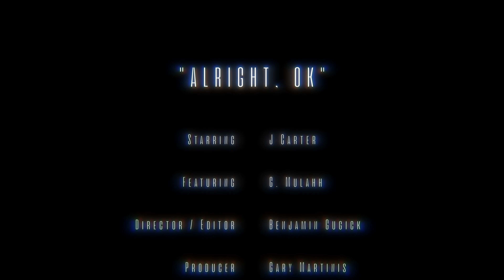J. Carter, Feat G MulaHH - Alright OK (Official Video)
Stream/Download